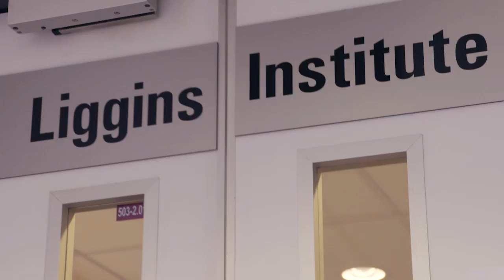Why PhD study is a great option for practising clinicians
Ben Albert is a paediatrician who decided to do a PhD at the Liggins Institute. Find out what it’s like to take on a research project if you’re a practising clinician like Ben.